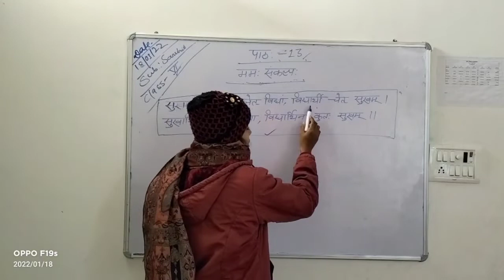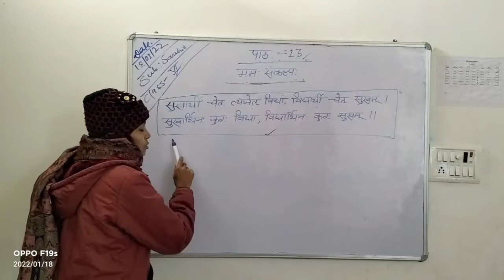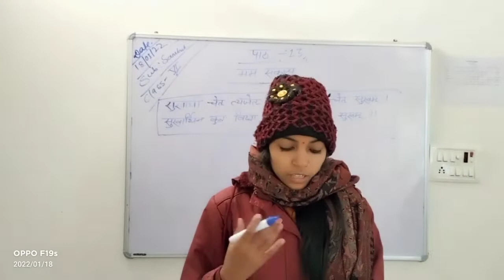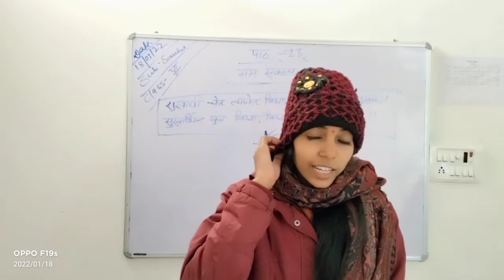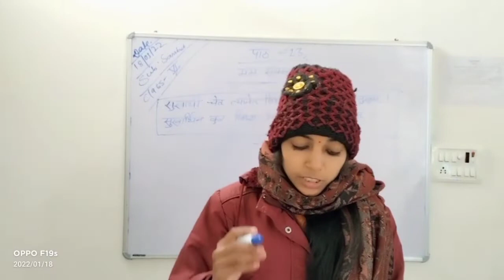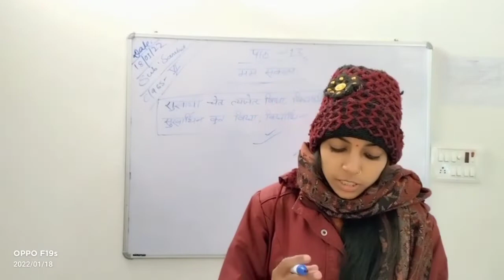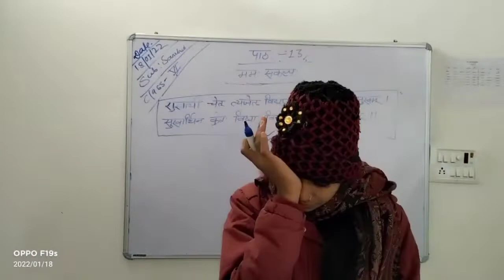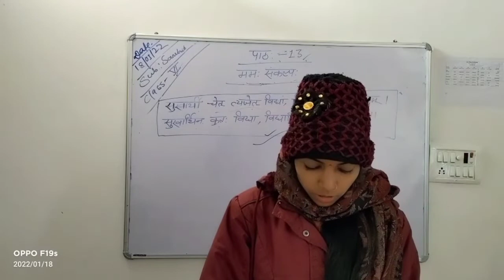Sanskrit Class 6 by Neelam Ma'am